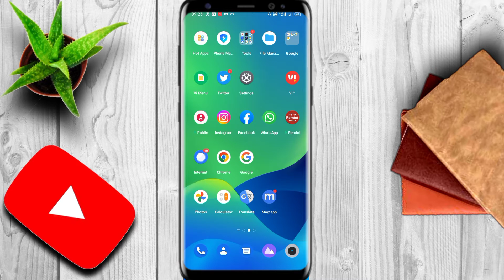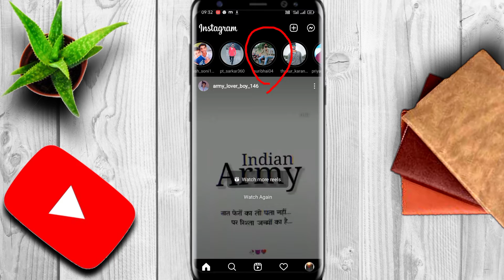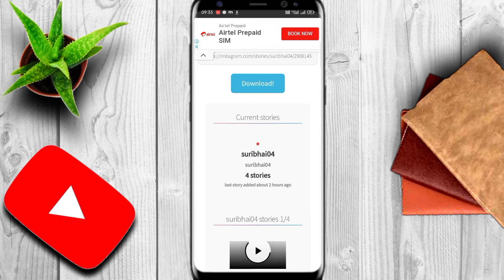Instagram ki story kaise download kare |10 second me | how to download instgram story in 2022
About this video👇
Dosto maine is video me bataya hai ki aap Instagram ki story kaise download kar sakte hai wo bhi 10 second ke andar🙏

Your queries 👇
Instagram story download
Instagram ki story kaise download kare
How to download instgram story
Instagram ki story kaise download kare 2022 me
Download instgram story without app

Aur Agar Aapko kisi bhi topic PE knowledge chahiye to coment kijiye
                          thankyou🙏🙏☺️☺️